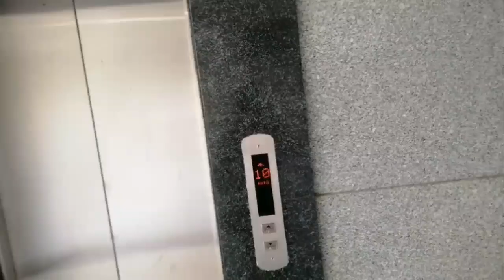isolation field battle//cách ly giả chiến là như thế nào//vlog152#ngocnguyenvlog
_mình được chuyển đến bệnh viện dã chiến để cách ly
_nhận phòng để xem như thế nào?
_ xin cảm ơn mọi người đã theo dõi video này